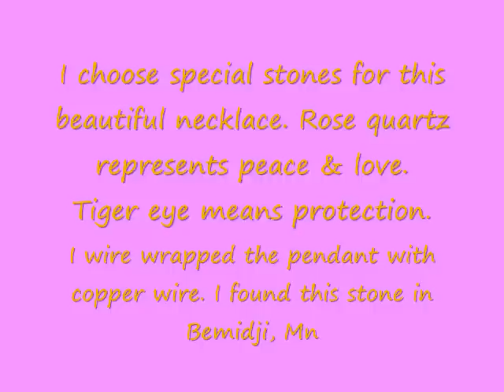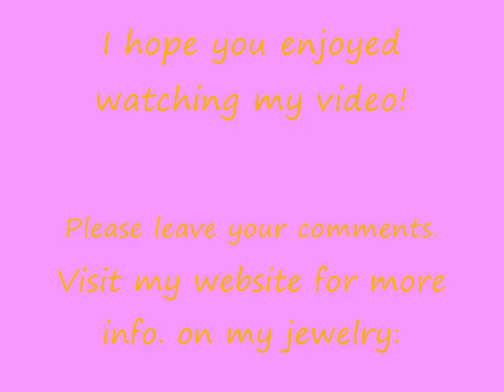Kohl's Haul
Look at my good deals I found at Kohls ;-) This is my first video - sharing my new clothing with everyone. I was inspired by other youtubers (Lanaindiana). I have a fabulous time sharing all my goodies with you!

Thank you Lana! I am glad I met you here ;-)

Love & light, ~ Gypsie